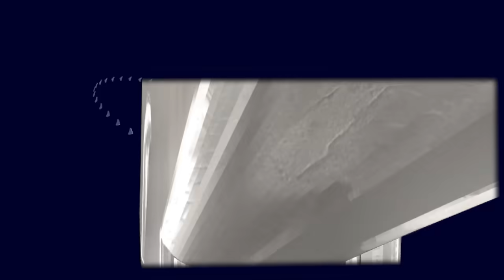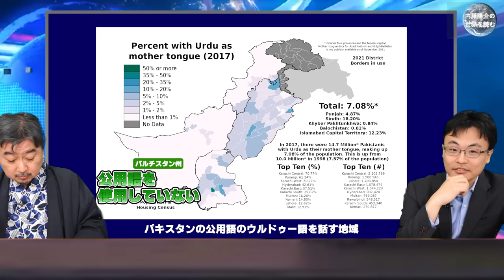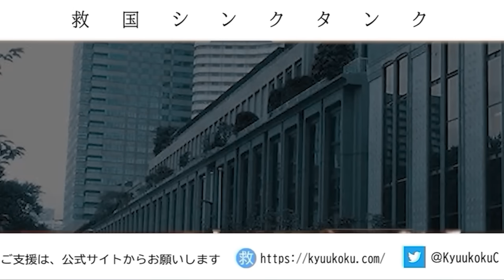イラン・パキスタン互いに越境攻撃の理由 内藤陽介の世界を読む 渡瀬裕哉【チャンネルくらら】